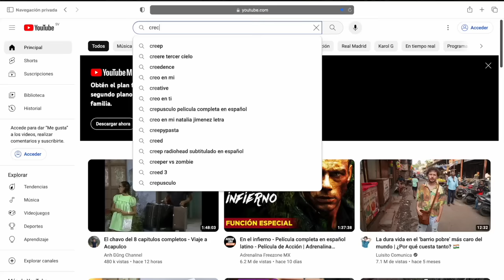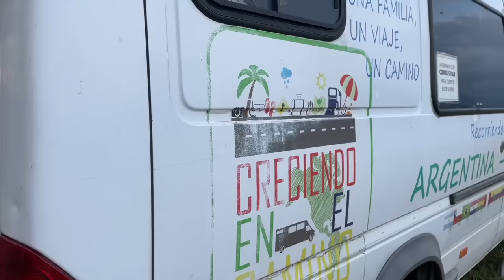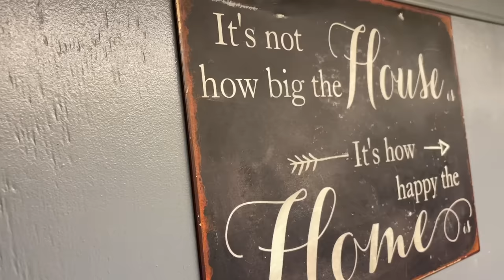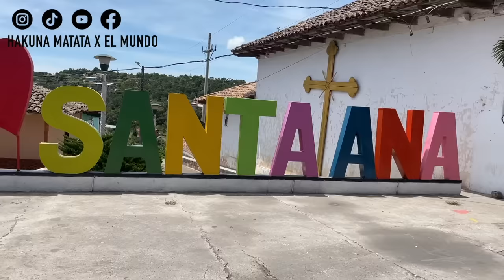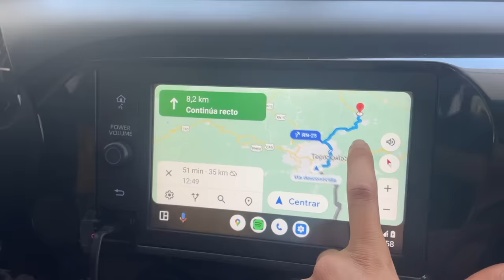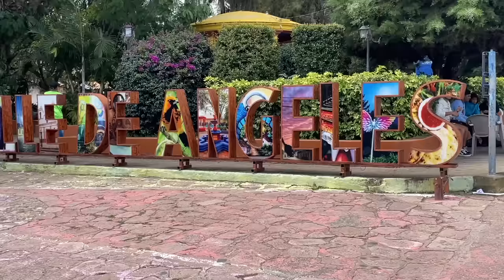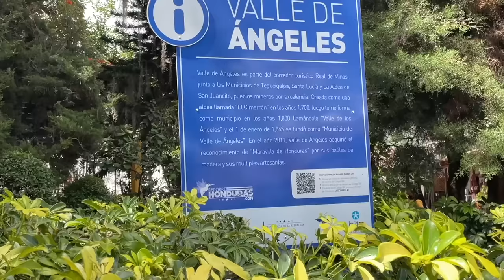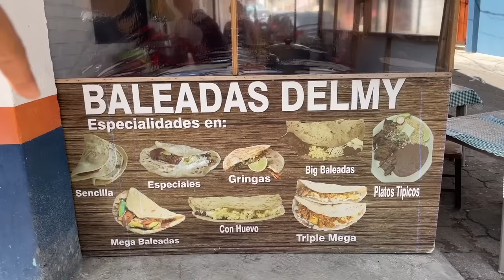¿Por qué es tan FAMOSO este lugar en Honduras? 🌎 Ep.2 [Valle de Angeles]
HONDURAS - Episodio 2 | Nos encontramos con ​⁠@CreciendoenelCamino y visitamos Valle de Angeles, donde ademas probamos comida típica de Honduras.